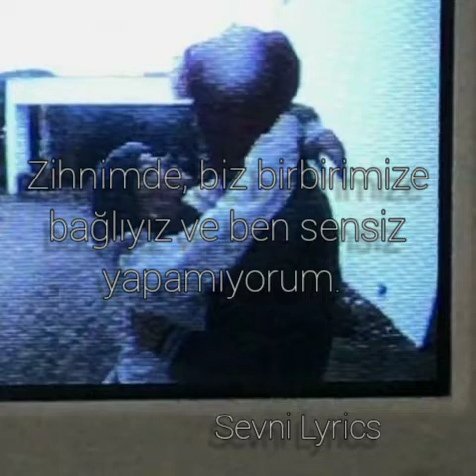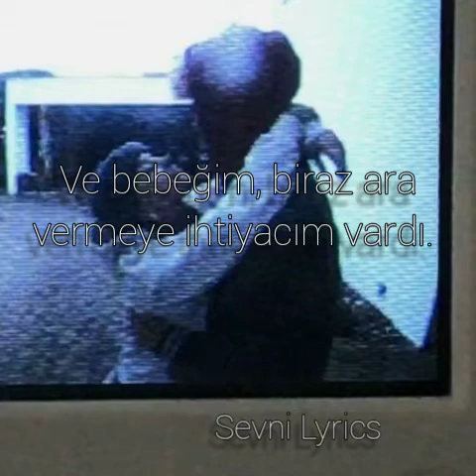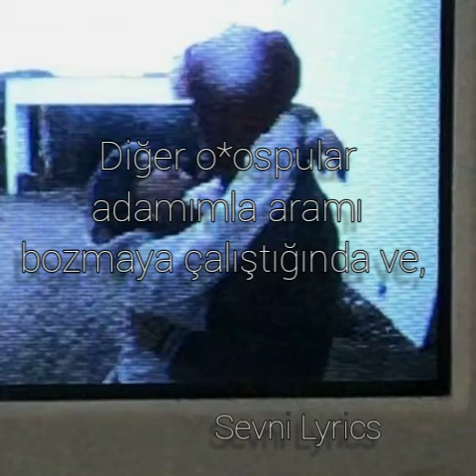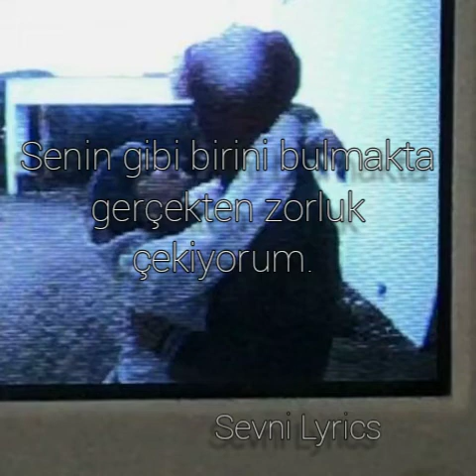Doja Cat - Streets (Türkçe Çeviri) | Sevni Lyrics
Uzun bir aradan sonra tekrar merhaba ^o^

Let a hoe know I ain't motherfuckin' sharing